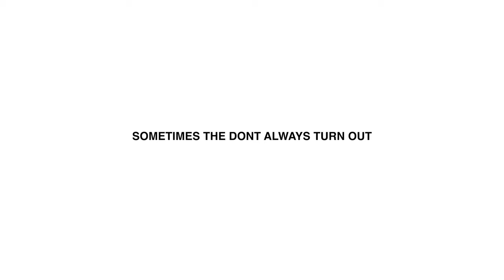Shooting Cars & Coffee and Michigan’s Car Scene on Film W/ My Mamiya RB67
In this video we had to cars and coffee with about 10 Porsche 911 including a 1000 HP Turbo S , 2 911R, and a Dakar. Had to cars and coffee I decided to shoot a roll of black-and-white film with my Mamiya RB 67. After getting the rollback, I was blown away by how they look. After that we headed to Detroit to do a quick photo shoot with@bmwspen BMW M3. After about 30 minutes, we had downriver to another car meet that was packed with beautiful cars. Mclaren 720S, Nissan GTR Nismo, GT3, GT3RS etc… once we left at me, we headed to Woodward where we went to our hangout spot. after a couple hours, it started to get crazy and I decided to pull out my medium format, film camera and portra 800 and get some more shots. I ended up taking my favorite shot I’ve ever taken ever. Hope you guys enjoy the video.

Please hit me up on instagram if you have any questions!
hit me up on instagram if you have any questions!

Chapters
0:00 INTRO
0:38 Crew Cruising to Cars & Coffee
1:57 Arriving at Cars & Coffee
2:48 Seeing The Insane Cars That came
4:36 Shooting B&W Medium Format Film
4:53 Shoot & Vibe Out
7:27 Leave Cars & Coffee
9:00 Shooting In Downtown Detroit
9:42 Driving To DownRiver Meet
10:53 Seeing around the car meet
11:55 Driving to Woodward
13:08 Shooting Film at night
15:10 Shooting my favorite shot ever…
16:46 Fake Outro
17:07 Cops Pull over Fiat for a burnout
17:45 Outro